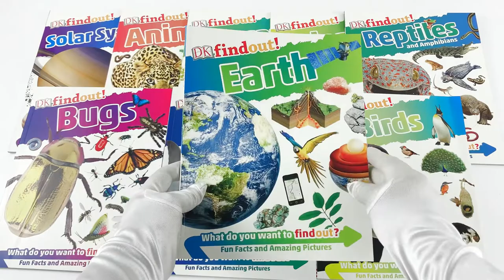Dk Findout Series With Fun Facts And Amazing Pictures 10 Books Collection Set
Description:

Science (DK Find Out!)

DKfindout! Science teaches kids everything they would want to know about the exciting world of science.

Dinosaurs (DK Find Out!)

DKfindout! Dinosaurs teaches kids everything they would want to know about the prehistoric world.

Human Body (DK Find Out!)

Look inside your brilliant body with DK's brand new human body book. DKfindout! Human Body will satisfy any child who is eager to learn and acquire facts - and keep them coming back for more!

Solar System (DK Find Out!)

DKfindout! Solar System teaches kids everything they would want to know about the awe-inspiring solar system.

Earth (DK Find Out!)

Earth takes kids close to the all the wonders our planet holds with beautiful photography; lively illustrations; and key curriculum information.

Birds (DK Find Out!)

Find out how birds from around the world fly; feed; sense the world; communicate; build nests; protect their eggs; raise chicks; keep their feathers in top condition; defend themselves; and travel in search of food and nesting sites.

Bugs (DK Find Out!)

DKfindout! Bugs takes kids close to all kinds of creepy-crawlies with beautiful photography; lively illustrations; and key curriculum information.

Sharks (DK Find Out!)

DKfindout! Sharks teaches kids everything they would want to know about the world of sharks.

Reptiles and Amphibians (DK Find Out!)

Reptiles and Amphibians takes kids close to all kinds of cold blooded creatures with beautiful photography; lively illustrations; and key curriculum information.